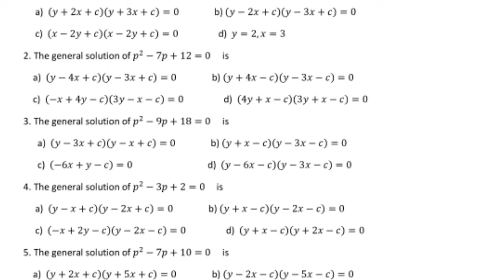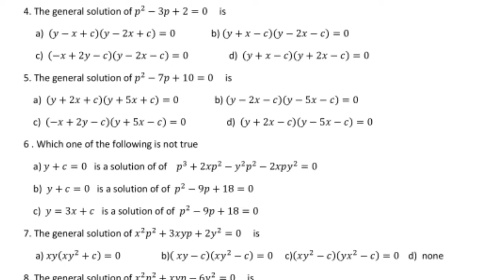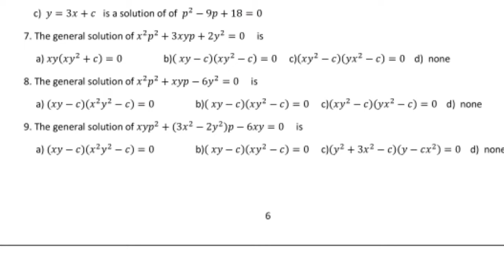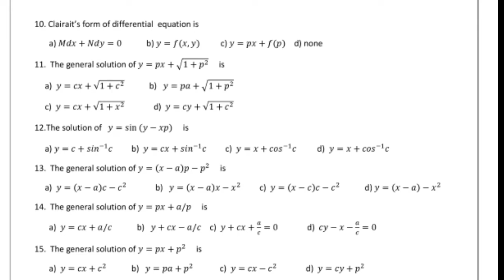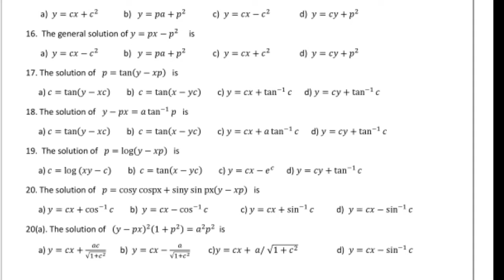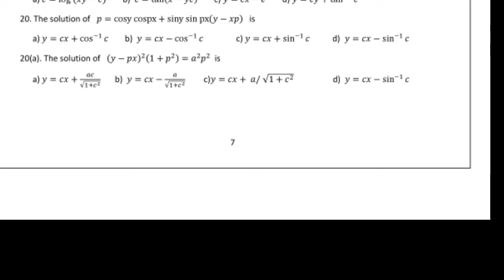Pgtrb Maths model question paper 17